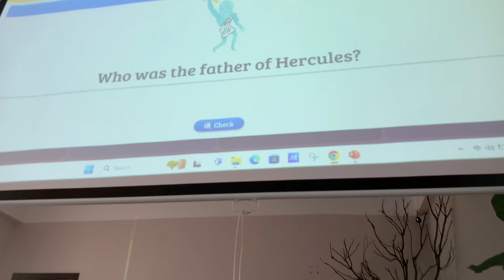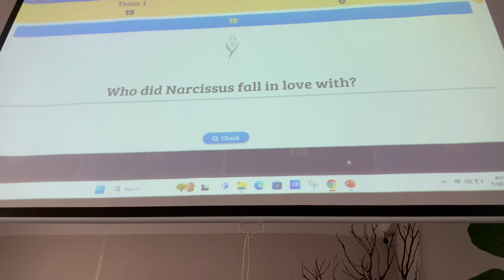ANOTHER TRIP TO ✨ SOC SON ✨ *overnight trip, games, party..*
Follow our journey and adventures in Vietnam 🇻🇳

- I consume a lot of coffee so feel free to buy me one

I N S T A G R A M : @Theelephantsoul